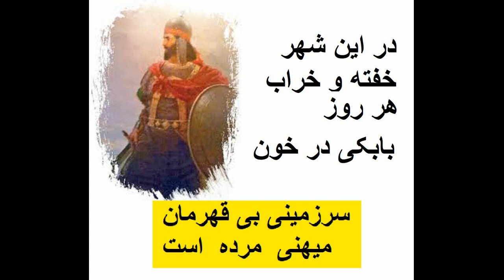N°3364 Shah va Babak ha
66 av des champs elysees 75008 Paris
 سیاوش اوستا پاسخور اندیشگاه اوستا_پاریس @awesta7000